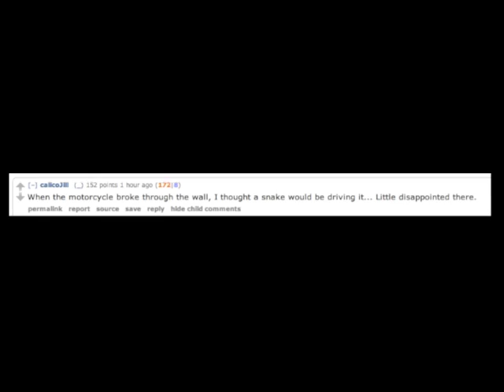calicoJill's comment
When the motorcycle broke through the wall, I thought a snake would be driving it... Little disappointed there.